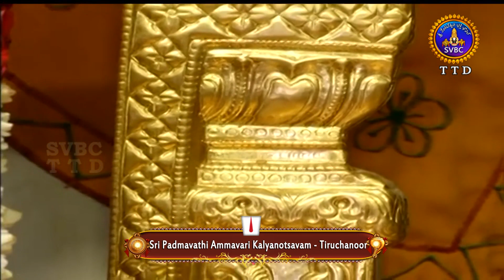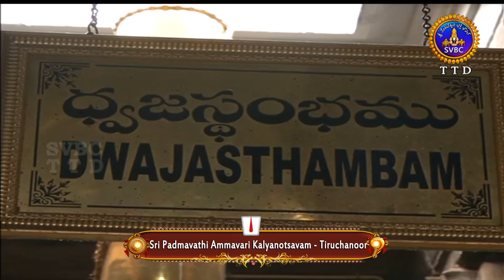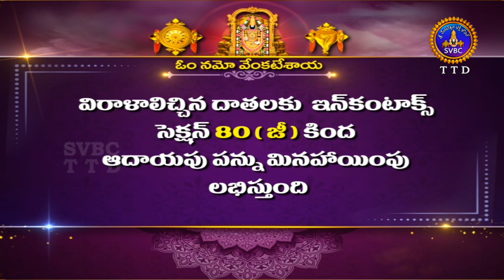Sri Padmavathi Ammavari Kalyanotsavam || Tiruchanoor || 23-09-2022 || SVBC TTD